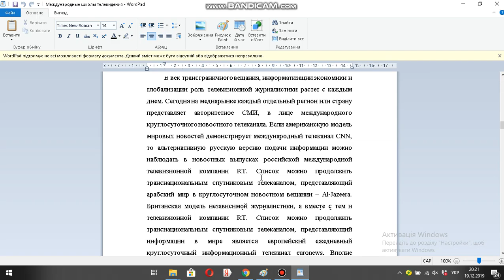Международные школы телевидения